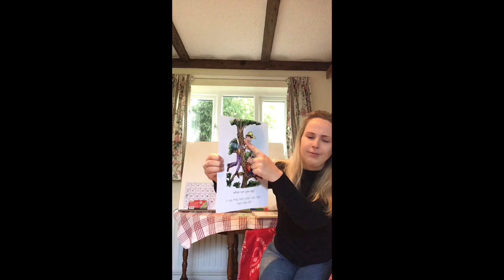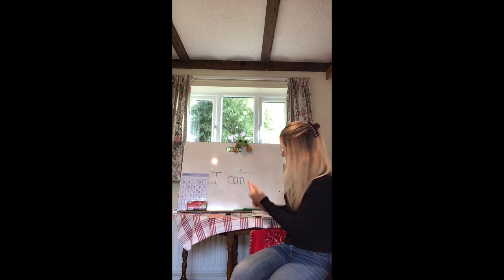‘ee’ Phonics with Miss Anna